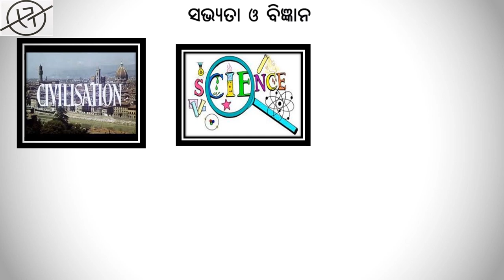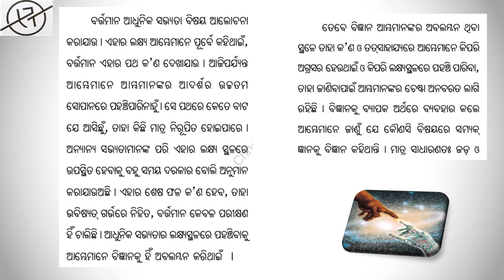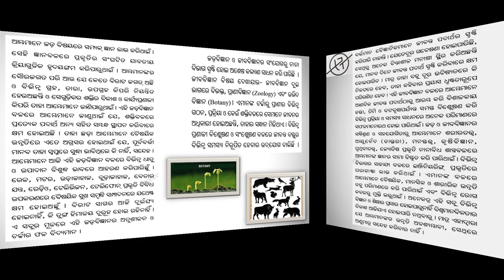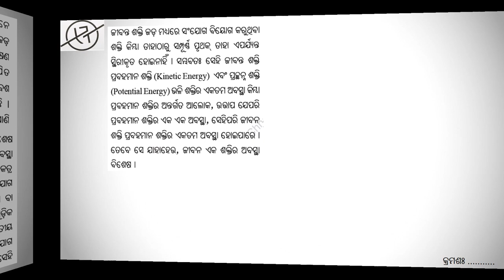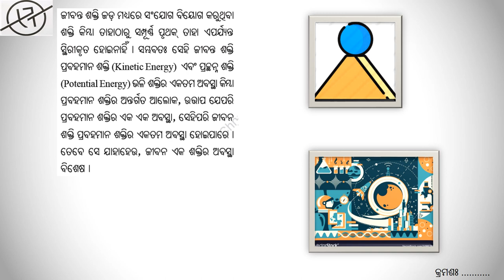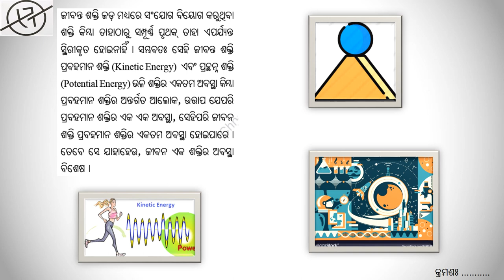SABHYATA O BIGYAN, |odia|Sahitya| class10|| ସଭ୍ୟତା ଓ ବିଜ୍ଞାନ (2) (ଦଶମ ଶ୍ରେଣୀ) ସାହିତ୍ୟ|PR Tutorial🔴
About PR Tutorial

PR Tutorial Focus is to Provide Best Quality Education to all Students of Odisha, India and the motto is to train all the student who is interested to learn. We will feel great and honoured/pleased, if a student can avail all the facilities made by us. It cost nothing. No subscription fees or any other joining fees. No annual subscription or any hidden fees. Our channel is especially meant for Odia Medium students. Our motto is to Reach Teach Each and every student of Odisha. A good initiative for our students. Keeping this in mind we have created a YouTube channel for study purpose for our students. Which is subscription free for a lifetime. We have given the effort to create all videos, we have tried to explain it in simple and easy ways using the pictures to make them understand in the best way. We are making educational videos for our students of Odia medium, Board of secondary education. Preparing exclusive pictographic videos with utmost care for easy understanding for students. Our channel gives a learning environment for your future best development.

 ଆମ ଓଡିଶାର ପ୍ରିୟ ଛାତ୍ରଛାତ୍ରୀ ମାନଙ୍କ ପାଇଁ ଏକ ଉନ୍ନତ ଶୈକ୍ଷିକ ବାତାବରଣ ରେ ଆମେ ପ୍ରସ୍ତୁତ କରିଛୁ ଶିକ୍ଷାଦାନର ନୂତନ ପଦ୍ଧତି, ଯାହା କି ସୃଷ୍ଟି କରିବ ଏକ ନୂତନ ଜାଗରଣ ଓ ପାଠ ପଢ଼ିବାର ଏକ ନୂତନ ଆଗ୍ରହ I ଚିତ୍ର ମାଧ୍ୟମ ରେ ପାଠ ପଢିବାର ଏକ ନିଆରା ଅନୁଭୂତି ନେଇ ପିଲା ମାନଙ୍କୁ ସଫଳତା ର ଶୀର୍ଷ ରେ ପହଞ୍ଚାଇବା ଲାଗି ଆମର ଏକାନ୍ତ ପ୍ରୟାସ I ସଭିଏଁ ପଢନ୍ତୁ ସଭିଏଁ ବଢନ୍ତୁ ଆମର ଏକାନ୍ତ କାମ୍ୟ I ସମସ୍ତେ ପଢିବା ଆଗକୁ ବଢିବା I

 About Video:-

SABHYATA O BIGYAN, CLASS 10th, M I L, ODIA Odia Medium.
This is created for Educational Purpose for Student Of Odisha Odia Medium. This is created for Educational Purpose for Student Of Odisha Sabhyata O Bigyan, odia sahitya class10 ସଭ୍ୟତା ଓ ବିଜ୍ଞାନ (Part-2)(ଦଶମ ଶ୍ରେଣୀ) ସାହିତ୍ୟ PR Tutorial🔴.
During this Pandemic

⚫❗⚫ସଭ୍ୟତା ଓ ବିଜ୍ଞାନ (Part-2) Class 10 Odia MIL Easy Explanation line wise || by PRTutorial||🔴 SABHYATA O BIGYAN CLASS 10th M I L ODIA

Stay tune for our new upcoming videos to make your future easy and smooth during exam.

Odia Medium. This is created for Educational Purpose for Student Of Odisha
Sabhyata O Bigyan,Odia Sahitya class10 ସଭ୍ୟତା ଓ ବିଜ୍ଞାନ(Part-2)(ଦଶମ ଶ୍ରେଣୀ) ସାହିତ୍ୟ PR Tutorial⚫❗⚫
During this Pandemic